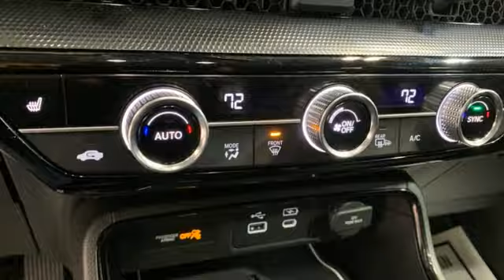Used 2024 Honda CR-V Christiansburg VA Blacksburg, VA HY250141A - SOLD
Year: 2024
Make: Honda
Model: CR-V
Trim: Sport Utility
Engine: 1.5L 4 Cylinder Engine
Transmission: CVT Transmission
Color: Platinum White Pearl
Interior: Black
Mileage: 10995
Stock #: HY250141A
VIN: 5J6RS4H7XRL006419